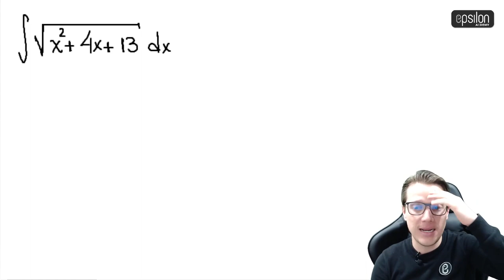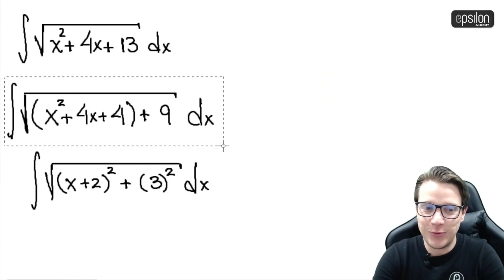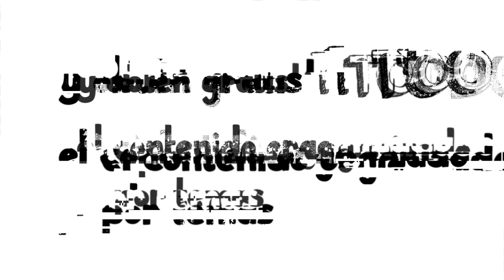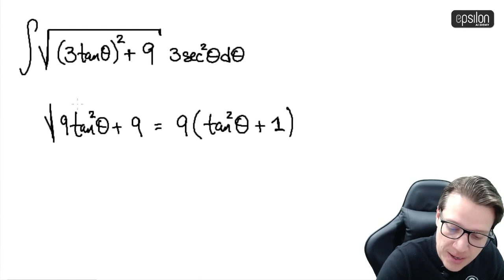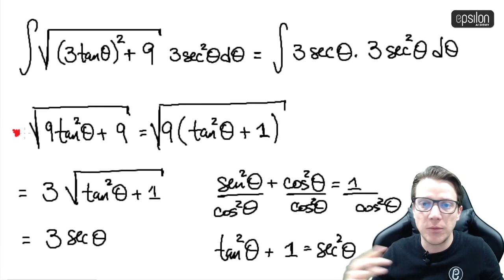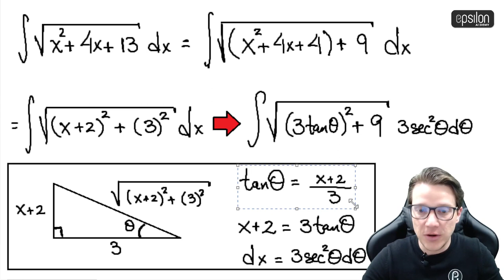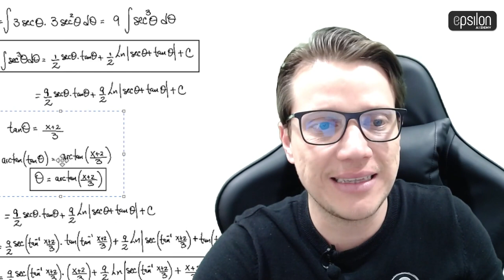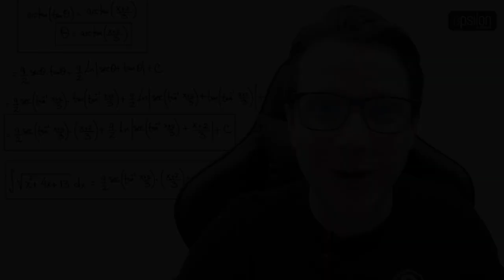🐘 Integral #29🔥🚀 calculo_integral integración matematicas fácil